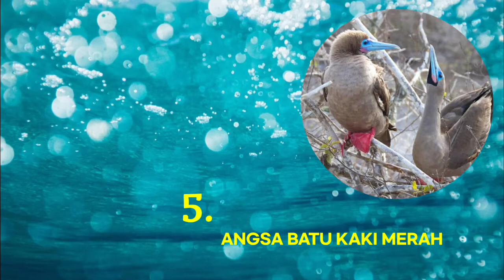Kenali 8 Jenis Burung Angsa di Indonesia.